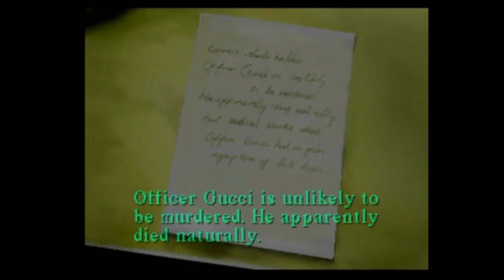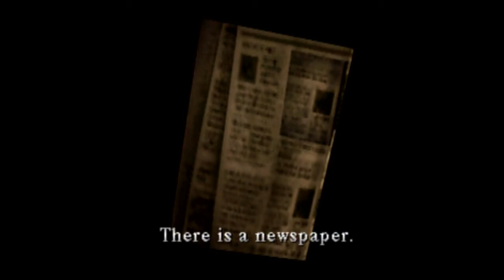Let's Play Silent Hill (Blind) -19- Hospital Map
The map for our next location